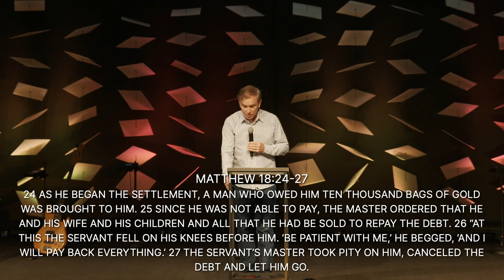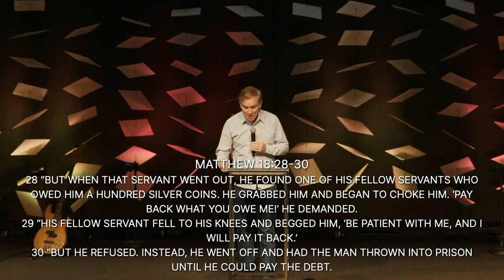Love that Forgives